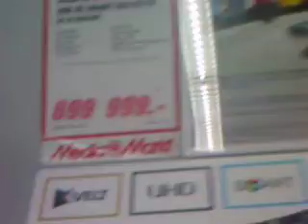tv börze dobány video